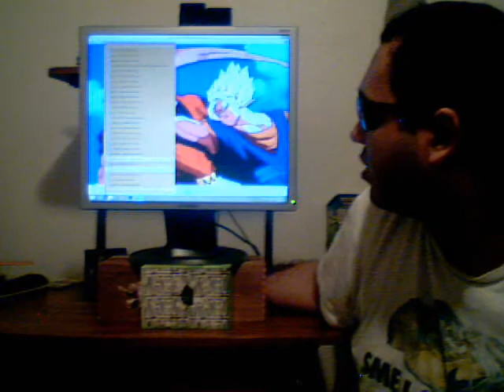Top 10 best anime fight scenes of all time!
Hey whats going on with it ladies and gentlemen,fanboys and fangirls the is the one,the onlyCriticismguy2009(aka CG09 and NintendoSonyfreak2011)back here again with another top 10's list this video was very special to me since its the first top 10 for many other top 10 subject topics to come this year in 2014 so get use to them guys .So i'm going to leave a list of the top 10 best anime fight scenes i enjoyed the most from my 90s kids days up to 2013 of last year Hopefully you guys enjoy it too! But like I always say ,is what it is ain't what it ain't,see you when I see you peace out take care and goodbye peoples ,im gone and out, and don't drink and smoke weed at once terrible ,bye laters ,and don't
do anything reckless See ya!Like comment and  please subscribe to my channel means a lot to me for damn sure got,respect,honesty loyalty,and dignity towards you guys if you do view or subscribe to my channel I guarantee it !

10.) Legend of Korra

9.) Panty and Stocking

8.) all 3 of the Tehcnhi muyo series

7.) ZatchBell

6.) FMA fullmetal alclemest and brother hood version

(now on to the serious ones)

5.) Gundam Seed

4.) Cowboy bebop

3.)dragon ball an d dragon ball z

2.) Soul Eater

1.) Best anime ever in my opinion:(was a tee between this one and naruto and pokemon generation 1 and 2)

1.) (lolz not bleach or one piece either) Was a Tie between Dot HackSign and Swortart online the best anime and manga series of all time in my opinion!